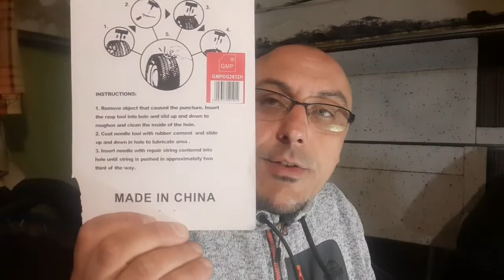Przestroga dla ludzi którzy liczymy się z kasą liczą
Na rozwój kanału

REGULAMIN
- Wyrażamy się kulturalnie
- Nie reklamujemy innych kanałów na filmie jak i live (za reklamowanie od razu blokowanie na czacie)
- Nie obrażamy innych na czacie
- Szanujemy innych poglądy
* Wszelkie materiały (treści, teksty, ilustracje, zdjęcia itp.) przedstawione na tym kanale są objęte prawem autorskim i podlegają ochronie na mocy „Ustawy o prawie autorskim i prawach pokrewnych” z dnia 4 lutego 1994 r.
(tekst ujednolicony: Dz.U. 2006 nr 90 poz. 631).